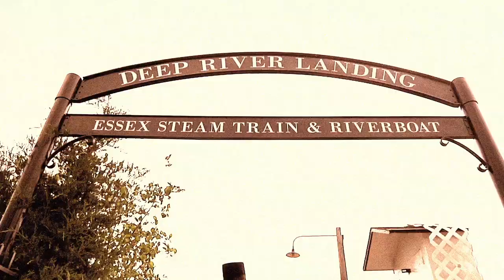Passengers from the Past - Mr. & Mrs. Lincoln on the Essex Steam Train & Riverboat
The president who led the United States through the Civil War will be visiting the Essex Steam Train & Riverboat along with his wife, Mary Todd Lincoln, for four days in August (August 8-11, 2013). Played by Lewis Dubé, the nationally renowned "President Lincoln" has performed throughout the country for audiences including modern day presidents. President and First Lady Lincoln will charm visitors with their sweet sense of humor, historical accuracy and famous words of wisdom.